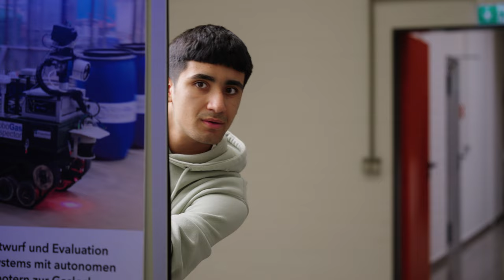So gehts zum Maschinenbau- oder Mechatronikstudium | Universität Kassel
Das ist der Weg zum FB 15!
Du interessierst dich für innovative Technik, Mathematik und Naturwissenschaften? ⚙️🦾

Dann schreib dich an der Uni Kassel für ein Maschinenbau- oder Mechatronikstudium ein. 🎓👨🏽‍🏭

Bei Interesse oder Fragen schreib uns per dm: @fb15_maschinenbau_kassel oder komm doch einfach direkt vorbei und lerne uns kennen! ☺️🤝🏼